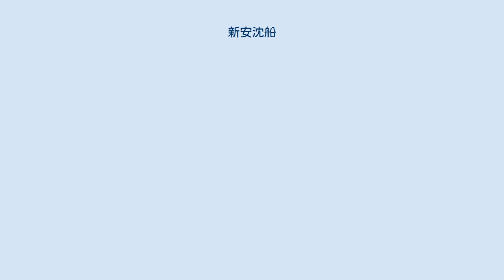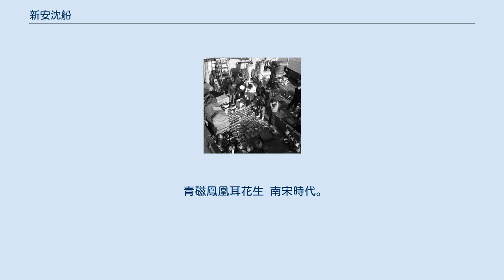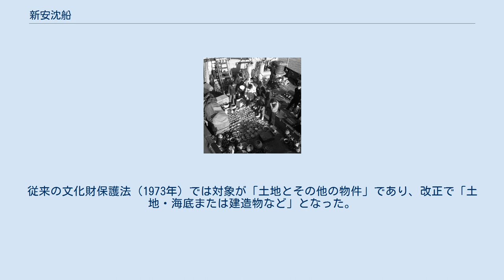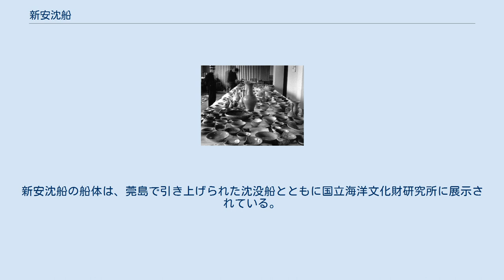新安沈船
10分の1スケールの新安沈船の復元模型。
 新安沈船（しんあんちんせん）は、1975年に韓国の全羅南道新安郡の沖で発見された沈没船。
新安沈没船、新安沖沈没船などの名称でも呼ばれる。
船型は中国の伝統的な外洋船のジャンクに属する。
調査の結果、この沈没船は発見された木簡から、東福寺再建のため元に派遣され、帰途の1323年に中国の慶元（現在の寧波）から日本の博多に向かっていた貿易船だったことが判明した。
中国の元王朝時代の陶磁器や銅銭を大量に積んでおり、当時の東アジアの貿易を知る上で貴重な資料となっている。
また、韓国の水中考古学が発展するきっかけにもなった。
 日本では博多、中国では慶元を玄関口として交流が行われた。
元寇の弘安の役（1281年）ののち、日元は相互に警戒態勢となり、貿易船や人材交流も数年間は中断した。
1292年には3度目の日本攻撃が計画されたが、1294年に皇帝クビライが死去し、次代にテムルが即位すると計画は中止された。
日元は正式な国交がないものの交流が盛んになっていった。
 平安時代には博多を中心としていた中国の文化が、管理貿易の縮小にともなう民間の交流の活発化によって日本各地へ広まっていった時代にあたる。
陶磁器や宋銭をはじめ中国からの輸入品は唐物と呼ばれて平清盛の時代に急増し、喫茶文化も流入した。
博多に輸入された中国製の陶磁器は、12世紀には奥州藤原氏が治める平泉にも大量に運ばれていた。
鎌倉幕府成立後の13世紀には唐物の流行で物価が上昇したため、幕府は1254年（建長6年）に唐船（中国船）を5隻に制限しようとした。
 宋代から、九州には唐房と呼ばれる中国人街が建設されており、最大のものが博多の大唐街（博多津唐房）だった。
宋人は博多に住まいをもちつつ中国と日本を往来しており、これを住蕃貿易とも呼ぶ。
貿易船の船長や貿易商人をする宋人は綱首と呼ばれ、博多や周辺地域の寺社や荘園と協力関係にあった。
筥崎八幡宮、太宰府大山寺、宗像神社、博多承天寺、肥前神崎荘などがそれである。
綱首の中には寺院建立に関わる者もいた。
 元が南宋を攻略したモンゴル・南宋戦争以降は、博多綱首の記述は史料から消える。
しかし元代も、博多には多数の貿易商人が居住した。
こうした海商は、日元双方の権力者や大商人の代理人として航海をした。
日本に住んでいた宋人は次第に日本に同化したとされており、元寇では博多が攻撃を受けたが、貿易は中断をはさみつつ増えていった。
元代の龍泉青磁のほか、元が発行した銅銭の大元通宝や、パクパ文字の印章も出土している。
鎌倉時代や南北朝時代にかけては、寺社の造営費用や復興費用を調達するために貿易船を派遣し、元寇の前よりも派遣は増加した。
 明州城（宋代の慶元の呼称）の模型 中国では13世紀の宋代から陶磁器の輸出が盛んになり、青磁、白磁、青白磁が輸出されていた。
14世紀の元代には青花磁も加わり、アジアとアフリカ各地へ運ばれていた。
日本向けの陶磁器が慶元で積み出しをしていたのに対して、東南アジア、南アジア、西アジア向けの陶磁器は広州や市舶司のある泉州で積み出しを行った。
台湾や琉球諸島向けの陶磁器は福州に集積されたのちに泉州へ運ばれ輸出された。
中国の海運は、元代に大きく改善された。
それまで北洋と南洋の往来は盛んではなかったが、危険な北の航路が開拓されて南北の海運がつながり、14世紀前半から国内の輸送や海上貿易が増加した。
慶元（寧波）は、南北のハブに位置する重要な港であった。
 輸出先によって陶磁器の種類が異なり、各地の必要性や嗜好に合わせた品が選ばれていた。
日本向けには、龍泉窯青磁、景徳鎮窯青白磁、福建陶磁が中心だった。
東南アジアや西アジア向けには、龍泉窯青磁、福建陶磁、景徳鎮窯が中心だった。
龍泉青磁は元代から器の大型化と装飾の増加が進んだ。
遊牧民国家のモンゴル帝国を源流とする元は、大皿に盛った料理を取り分ける食文化であり、その習慣が影響したといわれている。
新安沈船が航行していた14世紀前半は、大型化した龍泉青磁の輸出が盛んになった時期にあたる。
 元は貿易を重視する王朝であり、服属をしない国（不臣之國）である日本との貿易も続けた。
元は慶元路の警備を強化しつつ貿易を認め、官貿易の商品を国家が管理し、倭人（日本人）は入城させずに取り引きを行った。
市舶司では「海外不臣之國」に対して30...